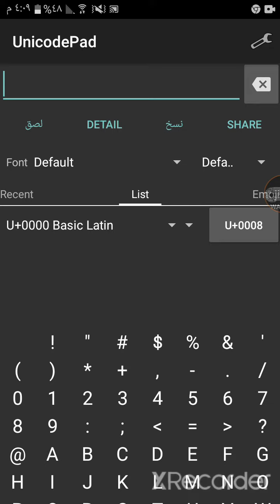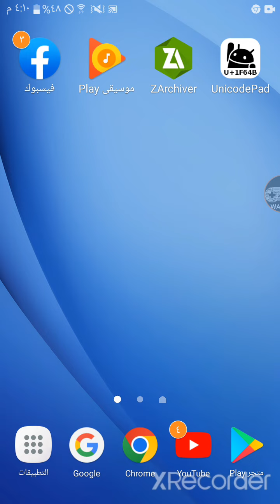أفضل تطبيق لزخرفة الأسماء وخاصة أسماء فري فاير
لاتنسى اللايك والاشتراك في القناة ليوصلك كلشي جديد